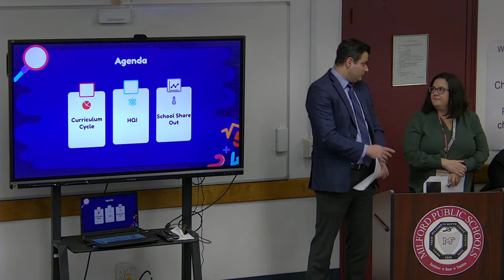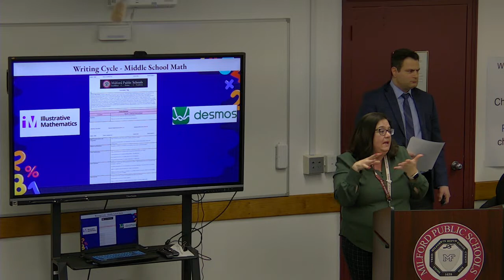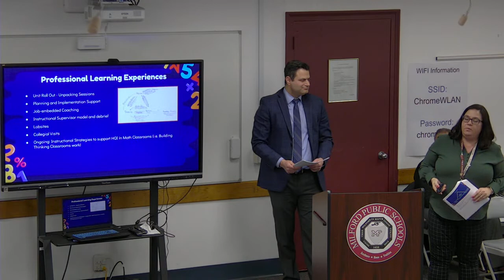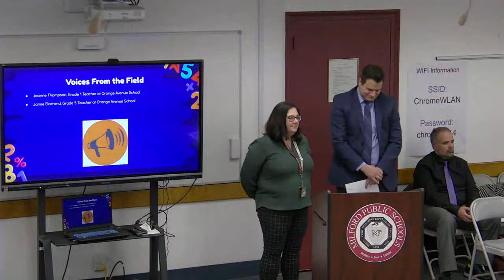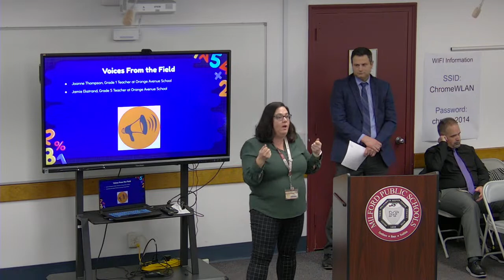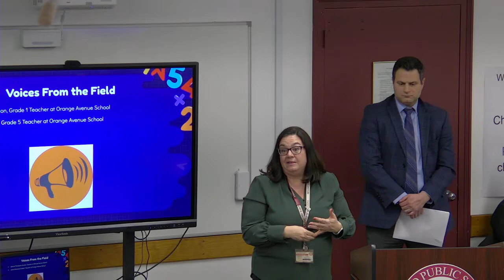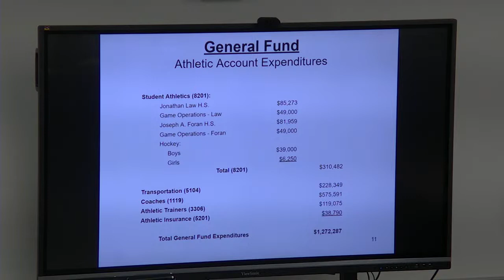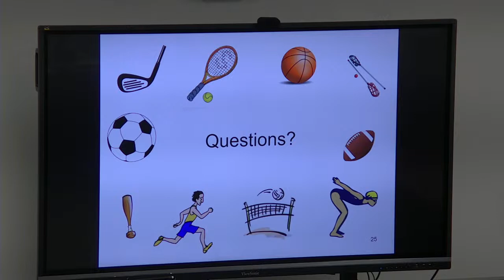Board of Education: Regular Business Meeting - 2/13/2023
Our Business Meetings are Live Streamed on YouTube MGAT Edu Link on YouTube.
Available on Optimum and Frontier Government Access Channels.

The Board conducts its meetings in the Board of Education Meeting Room in the Parsons Complex (1st floor).  All meetings begin at 7:00 p.m., unless otherwise noted.  Additional meetings may be added as needed, (special or emergency).

Citizens who would prefer to watch the meeting and not attend in-person can access the YouTube live stream: MGAT Edu Link on YouTube or one of the cable Government Access Channels.

Agenda: